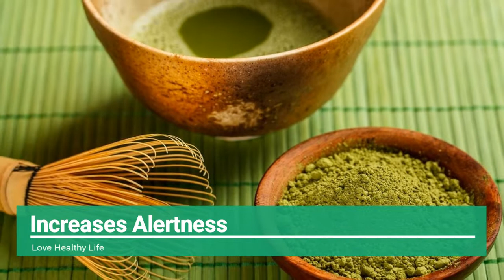Amazing Health Benefits Of Green Tea | Love Healthy Life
Amazing Health Benefits Of Green Tea

For centuries, green tea  has been consumed and known for its potential health benefits. It is enriched with antioxidants and nutrients that provided various medicinal benefits to our body. Green tea is produced by steaming fresh leaves at high temperatures. Here are top 10 health benefits you can get from green tea.